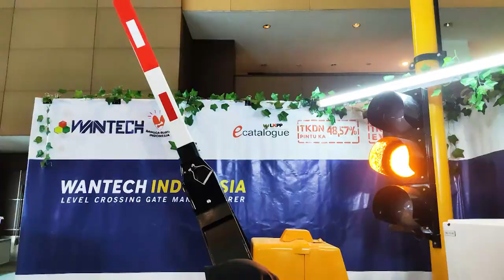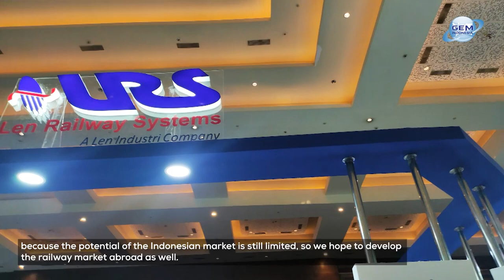Exhibitors Testimonial – PT. Len Railway Systems @RailwayTech Indonesia 2022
PT Len Railway Systems (LRS) established in 2012 as subsidiary of PT Len Industri (Persero), a state-owned company, which means under the coordination of the Ministry of SOEs in Indonesia involved in technology-based businesses with human resource competencies.
LRS is one of Engineering, Procurement and Construction (EPC) Company for Railway Signalling, Power, & Telecommunication system.